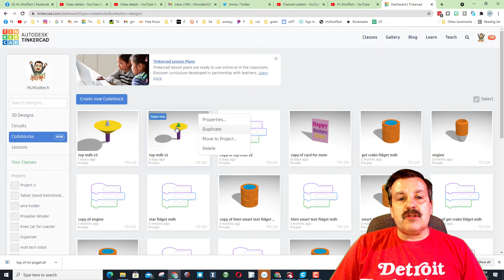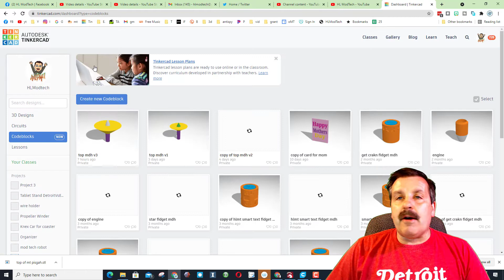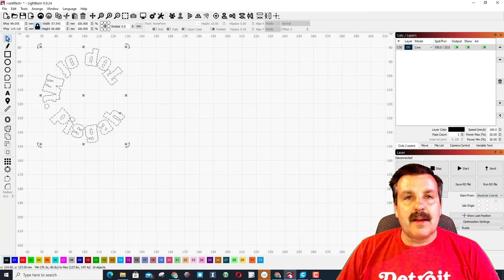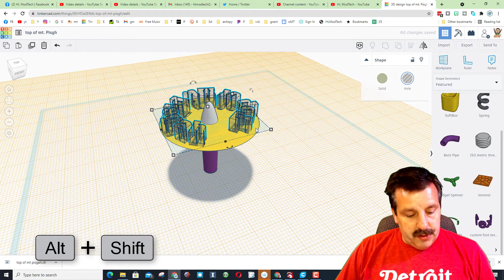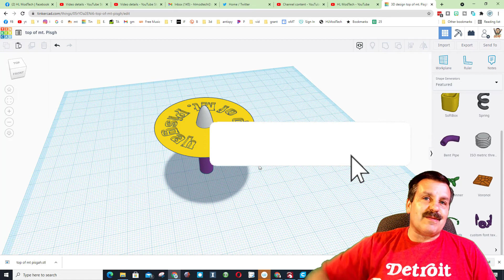Curved Text on a Tinkercad Codeblocks Top | Top of Mt. Pisgah Edition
Have a glorious day and keep Tinkering! Add Curved Text on a Tinkercad Codeblocks Top in minutes. You can use the built in curved text tool or you could import a SVG of curved text. I created my curved text in Lightburn as I find it amazingly easy. I did have to pay for lightburn though.

Use the precision of codeblocks to design a top in minutes using codeblocks. Then add your top as a codeblocks part to a Tinkercad project in a instant.